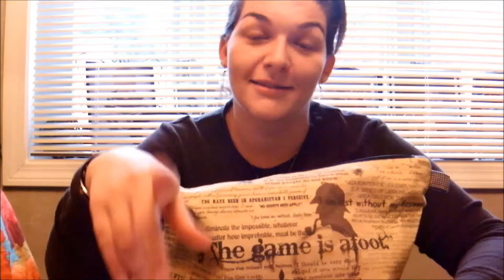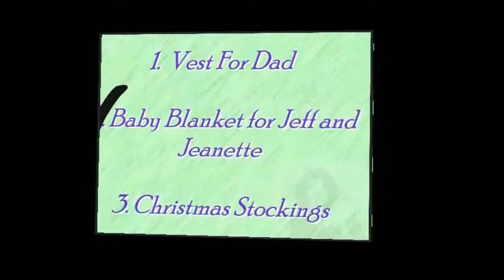KSP1: Episode 73 8 by 9